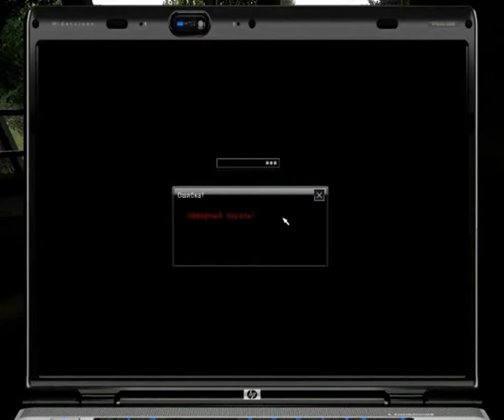S.T.A.L.K.E.R.Shadow of Chernobyl-RMA Mod+Shadow Addons (Блокпост 1-2) Part 3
Первая половина 3 части, завершение будет завтра днем;)